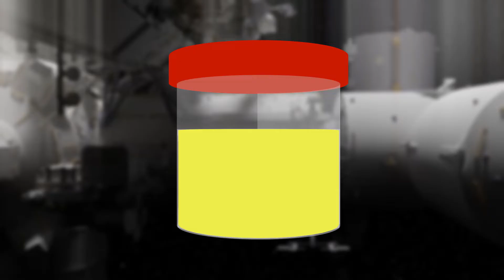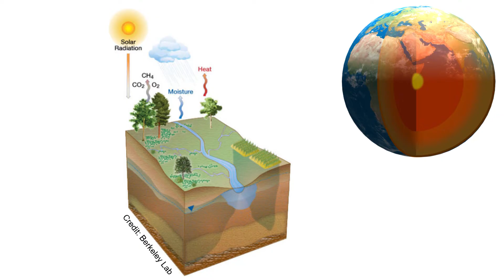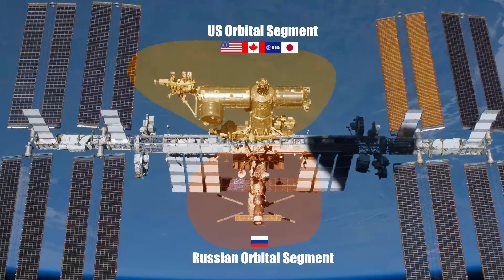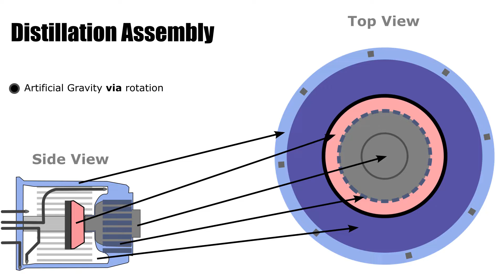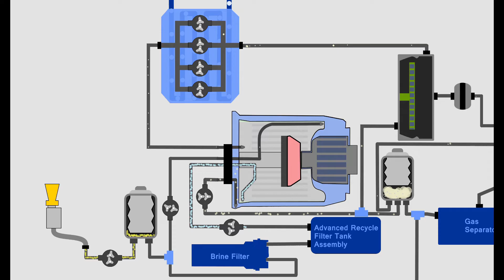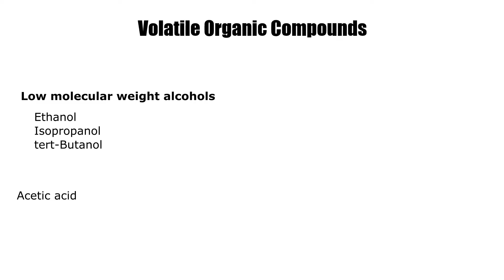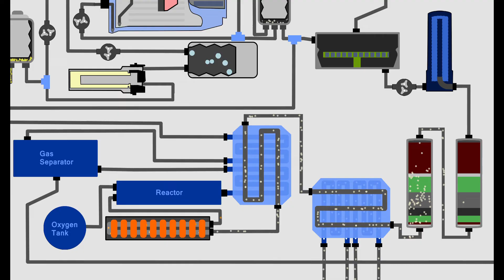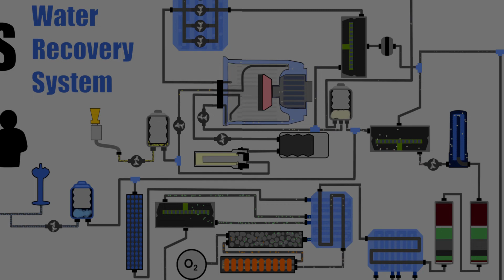The ISS water recycling system.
With a glass of water costing  about $4400 on the International Space Station, it was just a matter of time before a way was found to to drink that water more than once. But it's not just about cost. On a long journey to Mars, it about the availability.
In this episode of Celestial Sphere we take a detailed look at the devices to turn  Urine in to drinkable water.

Please checkout  out our android space simulator app called Curiosity.  It's lets you send spacecraft to all of the inner planets of the solar system from earth.
It also lets you land the Curiosity rover on Mars going through the 7-Minutes of Terror.